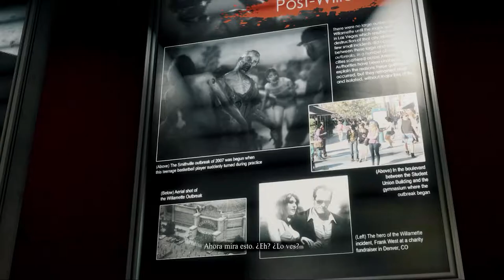Dead Rising 3 |#14